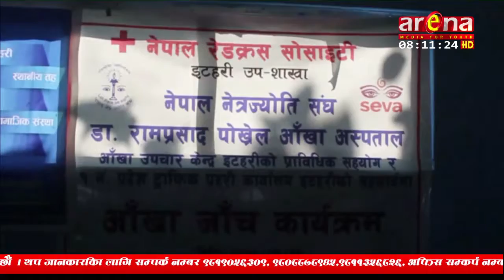परिक्षण कार्यक्रम सम्पन्न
इटहरीमा आज प्रहरी तथा सवारी चालकहरुको आँखा,सुगर,पे्रसरको निशुल्क स्वास्थ्य परिक्षण कार्यक्रम सम्पन्न भएको छ ।
नेपाल रेडक्रस सोसाइटीको आयोजना तथा १ नं. प्रदेस ट्राफिक प्रहरी कार्यलय इटहरीको संयोजनामा भएको उक्त स्वास्थ्य शिविरमा नेपाल प्रहरी,ट्राफिक प्रहरी,सवारी चालक,र स्थानिय गरी सय भन्दा वढिले स्वास्थ्य परिÔण गराएका थिए । वढ्दो सवारी चाप, धुवा धुलो प्रदुसणलाई मध्यनजर गर्दै सवारी चालक तथा प्रहरीहरुको स्वास्थ्य परीक्षण गरीएको १ नं. प्रदेश ट्राफिक प्रहरी कार्यलयका प्रमुख भिम दाहाले वताए । विभिन्न संघ सस्थाले स्वास्थ्य परिक्षण गर्दै आएको साथै रेडक्रसले पनि गर्दै आएता पनि विषेस गरी प्रहरी र सवारी चालकको स्वास्थ्यलाई मध्यनजर गरेर यो सिविर गरीएको रेडक्रस सोसाइटी इटहरीका सभापति विमल पौडेलले वताए । डा. रामप्रसाद पोख्रेल आखा अस्पताल आखा उपचार केन्द्र इटहरीको प्राविधिक सहयोगमा भएको सो शिविरमा डा.राजा हुसेन,प्राविधिकहरु.सागर भुजेल,गोमा न्यौपाने,मनिसा गुप्ताको प्राविधिक सहयोगमा स्वास्थ्य परीक्षण गरीएको थियो भने प्रहरी निरीक्षक होम दाहालले ट्राफिक नियम र डा. राजा हुसेनले स्वास्थ्य सम्वन्धी जानकारी गराएका थिए ।।